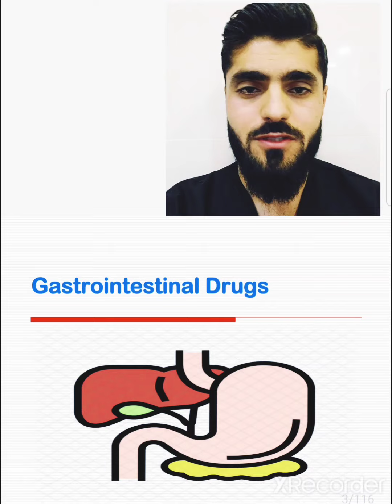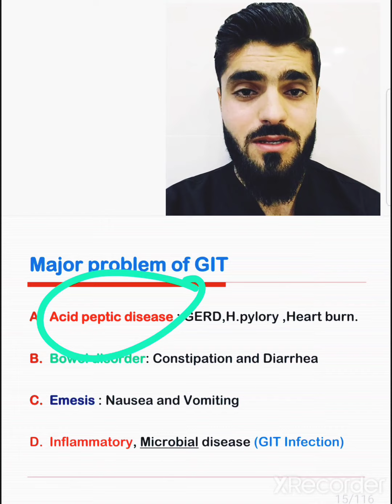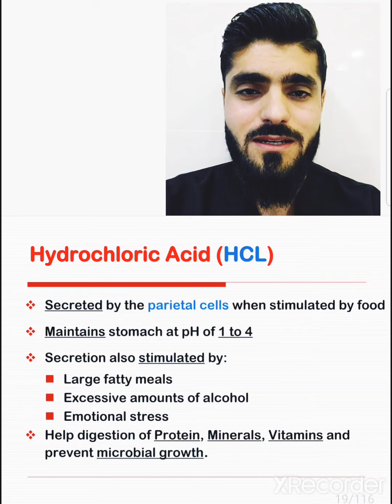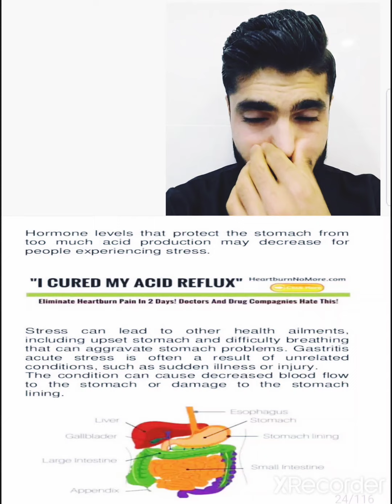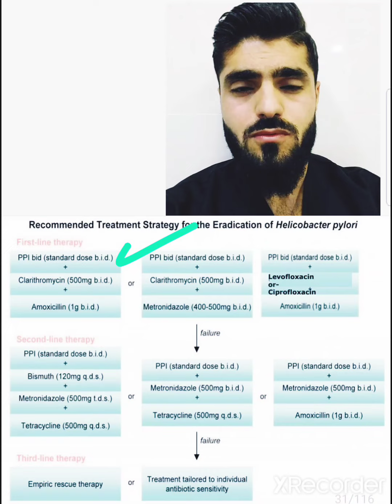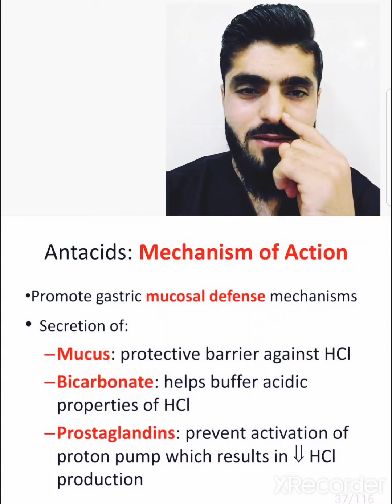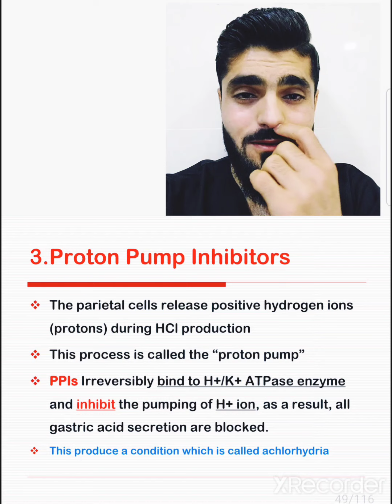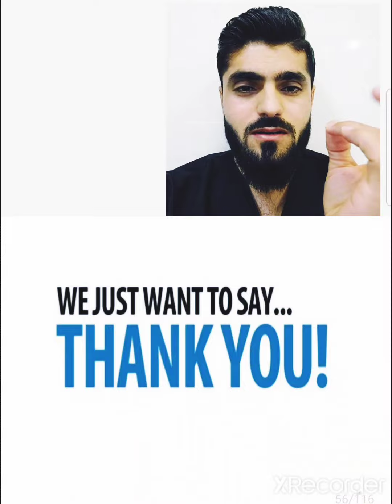Lec.12 GIT drugs (1-Acid peptic diseases)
Advanced Clinical Pharmacology
Presented by :
Haidar H.Muhammad Amin
BSc, Public health
St-American boards of Pharmacotherapy